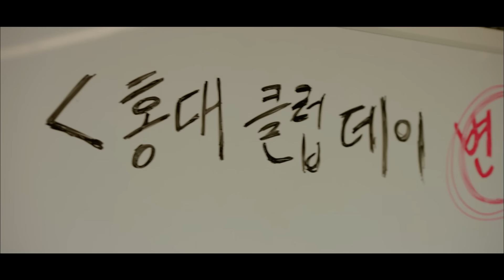[유령을 잡아라 OST Part 4] ABRY (에이브리) - Wanted MV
[유령을 잡아라 OST Part 4] ABRY (에이브리) - Wanted MV 입니다.

통쾌한 카타르시스를 선사하고 있는 tvN ‘유령을 잡아라’가 강한 여운을 남기는 OST를 공개한다.

tvN 월화드라마 ‘유령을 잡아라’(연출 신윤섭/극본 소원-이영주/제작 로고스필름/기획 스튜디오드래곤)의 네번째 OST인 ABRY(에이브리)의 ‘Wanted’가 공개됐다.
‘믿고 듣는 여성 보컬 그룹’ ABRY가 가창한 ‘Wanted’는 첫 방송부터 지하철 추격씬 등 긴장감 넘치는 주요 장면에 삽입돼 극에 활력을 불어넣은 곡이다. 특히 지난 6화
오프닝을 장식해 화제를 모은 ‘Wanted’는 반복되는 강렬한 브라스 선율과 ABRY의 풍성한 코러스가 어우러진 레트로풍의 재즈팝 댄스곡으로, 바쁘고 정신없는
지하철 수사대의 일정 속에서도 세 남녀 주인공인 유령(문근영 분), 고지석(김선호분), 김우혁(기도훈 분) 사이 조용히 피어나는 사랑을 그리며 결국엔 내 사랑이
될거라 확신하는 자신감을 거침없이 표현하고 있다. 이 가운데 올해 ‘치유법’, ‘여름처럼’ 등을 발매하며 활발한 활동을 전개하고, tvN ‘빅포레스트’, tvND ‘필수연애교양’,
JTBC ‘당신의 하우스헬퍼’ 등 다양한 OST를 통해 폭넓은 스펙트럼의 음악을 보여준 실력파 보컬 그룹 ABRY가 참여, 화려한 하모니를 펼치며 중독성 넘치는 OST를
탄생시켰다. ABRY의 독보적인 감성과 보컬은 짜릿하고 설레는 전개를 이어가고 있는 ‘유령을 잡아라’의 분위기를 더욱 살리고, 배우들의 감정선을 리얼하게 표현해주고 있다.

[Credit]

Lyrics by 박근철, DANI
Composed & Arranged by 러니(RUNY), Juno
Guitar 손준호
Piano & Keyboard 손준호
Chorus ABRY, 러니(RUNY)
Recorded by 박근철 @ withHC studio
Mixed by 홍성준 @ 개나리싸운드
Mastered by 도정회 박준 @ SoundMAX